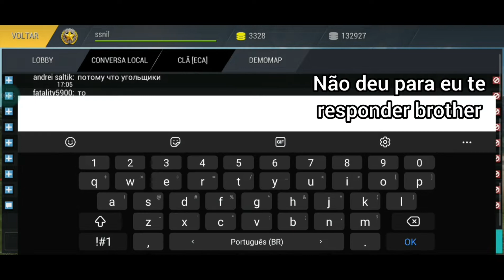Tanktastic - Merkava Mk.4 (Capture the Flag, victory 6x1)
Captured flags 7, delivered flags 2, flags returned 6, flagkeeper killed 5
Playing with friend albafica
XP: 10719. Silver coins 2446